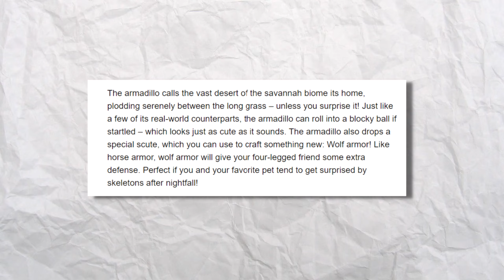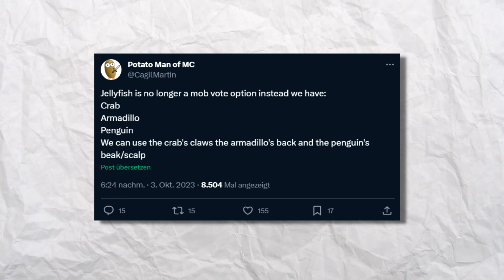Minecraft BEKOMMT Gürteltiere & Wolfsrüstung!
Vor einigen Minuten wurde uns der Armadillo oder auch das Gürteltier als zweiten Teilnehmer des diesjährigen Minecraft Live Mob Votings vorgestellt. Dieser droppt sogenannten Scutes bzw. Schilde, die der Spieler zum craften von Wolfsrüstung nutzen kann.

Bei meinem Partner G-Portal, ein Gameserver Hoster aus Deutschland, kannst du einfach und schnell Minecraft Server erstellen.